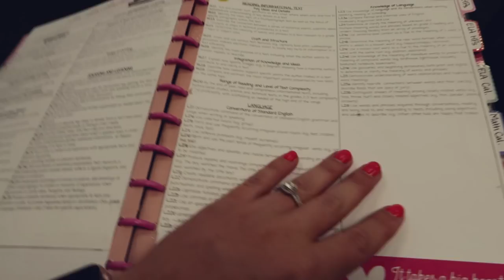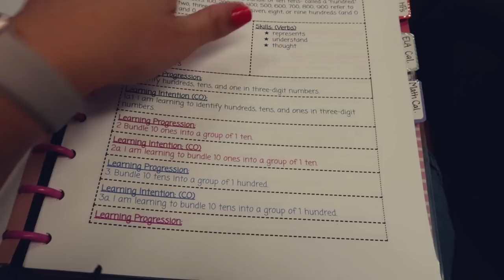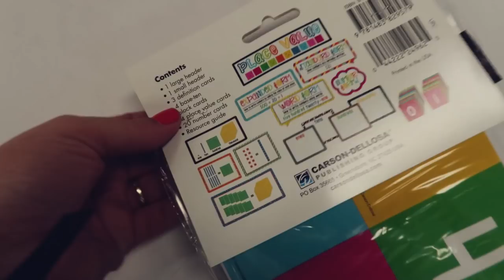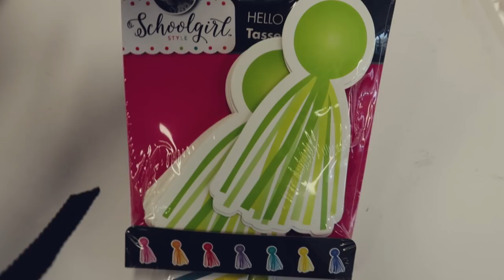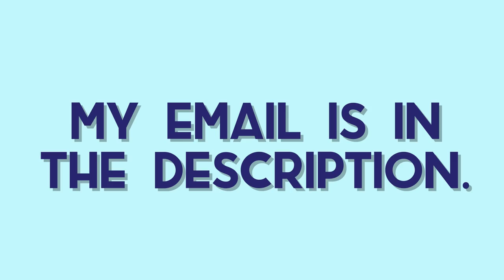HOMESTRETCH! | TEACHERLIFE Ep. 7